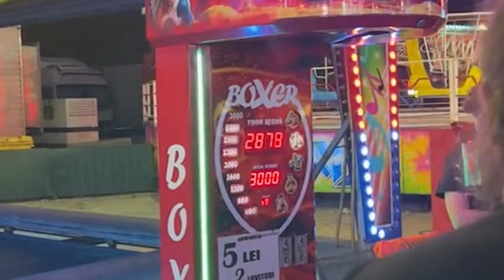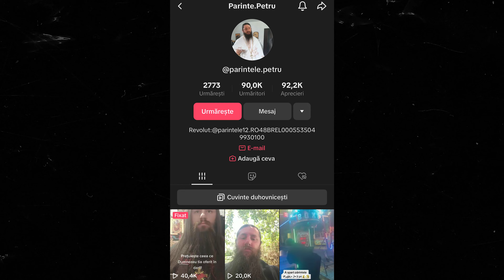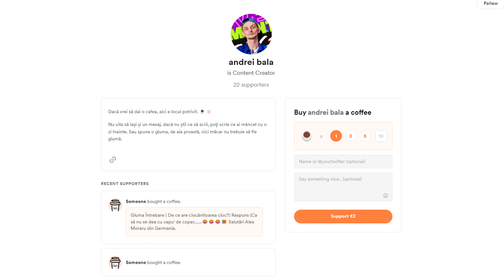Părintele Petru dă cu pumnu la aparat pe TikTok - Comentarii Epice 169 🗯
Toate drepturile rezervate. Reproducerea neautorizată este o încălcare a legilor aplicabile.
Pentru a evita încălcarea drepturilor de autor, vă rugăm să nu încărcați acest videoclip pe alte canale.